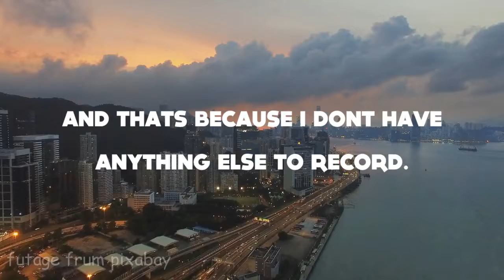Channel_Update.flv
important shit

Song: X I X X - pillow talk